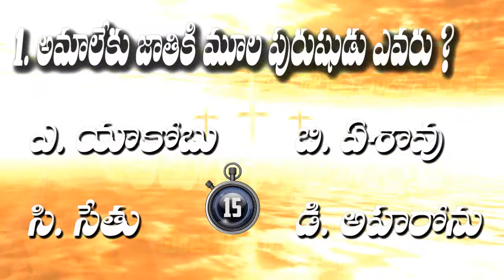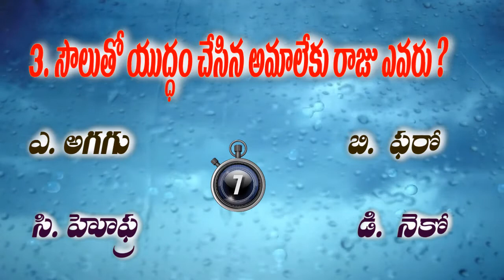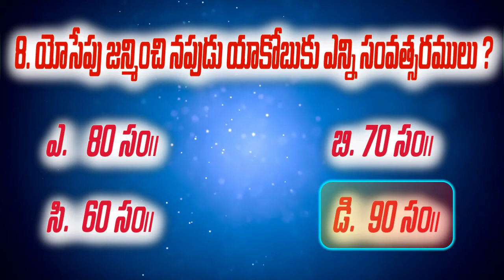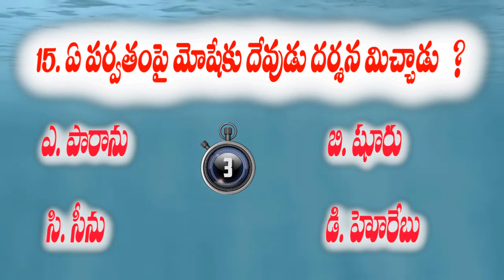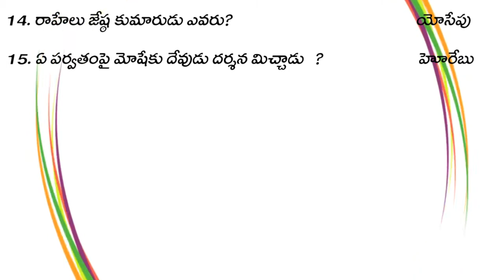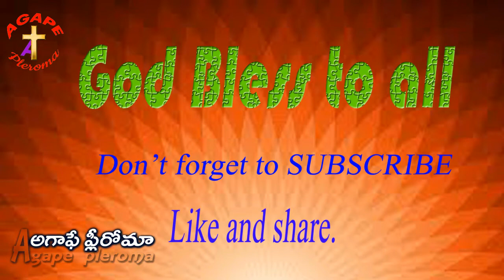Bible Quiz in Telugu తెలుగులో బైబిల్ క్విజ్ - 59/Agape pleroma, అగాపేప్లెరోమ 22- 06 - 2021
Rev Bhaskar Rao Potteti
బైబిల్ క్విజ్
bible Quiz
Quiz in Bible
Bible Quiz questions
Christian Quiz
Quiz show
తెలుగు బైబిల్ క్విజ్
Bible Quiz and answers
bible questions and answers
Bible,jesus